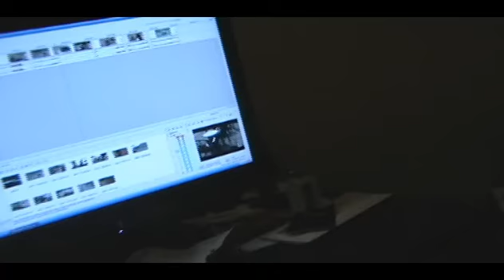Whisper Diaries #2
Pandora starts late 2009...